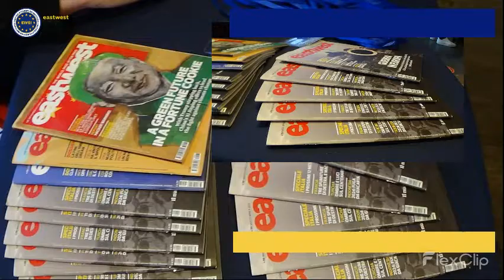Study Mission Brussels 2022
Hello everyone! This is EWEI!

Recap of  Study Mission Brussels 14 - 17 March 2022.
Our students participated to some meetings with important diplomats and people of relief in Brussels. They experienced a diplomatic simulation about the “Geopolitical Union in Times of Pandemic”, in which all of them had a country to represent.  On the last days, they also visited the European Parliament and the European Committee of Regions!

Be part of our next Study Mission in Brussels!